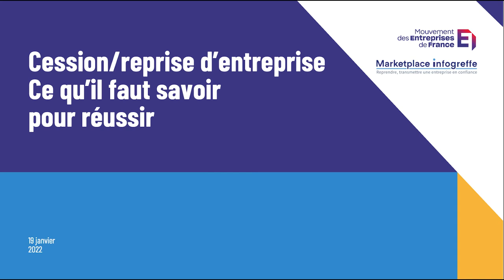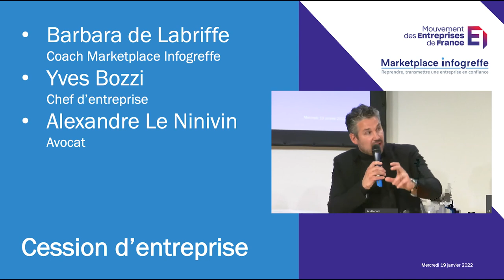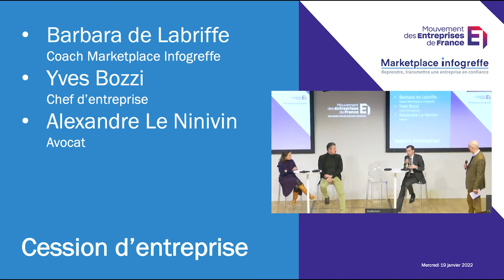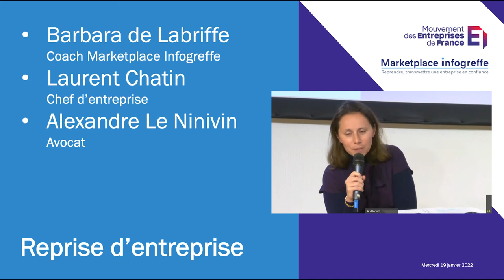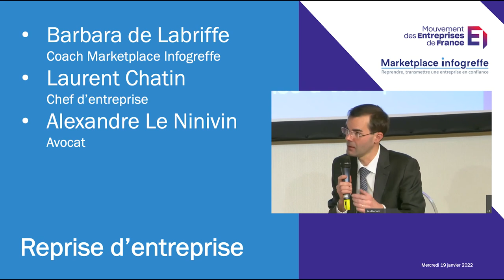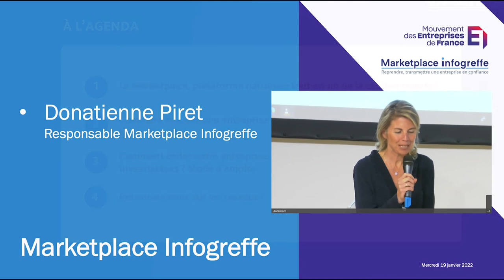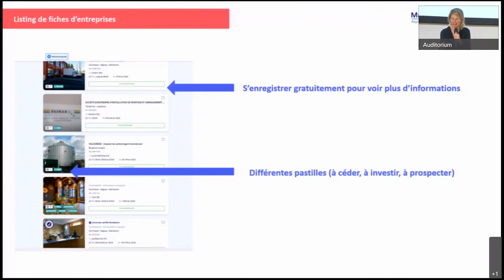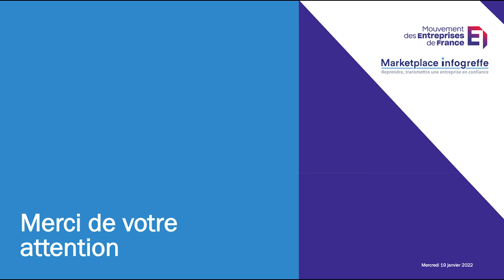Donatienne PIRET présente la MarketPlace Infogreffe au webinaire du MEDEF - 19/01/2022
Retrouvez l'intégralité du webinaire du MEDEF du 19/01/2022.

6 témoins et experts vous donneront un condensé des meilleurs conseils pour concrétiser votre cession- reprise :

▪️ INGARGIOLA Eric, Medef France, introduira le sujet en mettant en avant les enjeux clefs de la cession-reprise pour le tissus économique français. Des cessions d’entreprises réussies, assurent la conservation des richesses françaises et la transmission de notre savoir-faire.
▪️ Barbara de Labriffe, Coach Marketplace Infogreffe, vous parlera anticipation, clarification et connaissance de soi pour assurer une cession/reprise réussie.
▪️ Donatienne Piret-Doucède, Responsable Marketplace Infogreffe, facilitateur de transmission d’entreprise en confiance, pour rencontrer le bon repreneur ou le bon cédant.
▪️ Alexandre Le Ninivin, avocat chez OXYNOMIA, vous dévoilera des précieux conseils d’experts en cession/reprise d’entreprise, basé sur son expérience et en rebondissant sur le vécu de nos témoins.
▪️ Laurent Chatin présentera dans son rôle de témoin repreneur, sa reprise de l’entreprise Damiron, en donnant les clefs de ce qui a fonctionné pour lui et les écueils à éviter.
▪️ Yves Bozzi, en tant que témoin cédant offrira le recul nécessaire de l’expérience de cédant. La transparence sera son maitre mot.